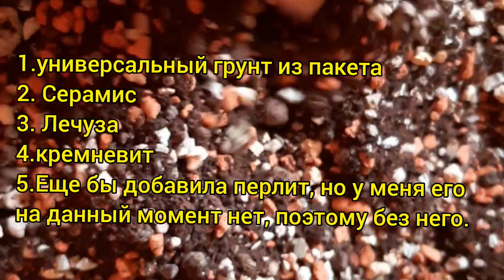Обрезка эхеверий. Пни, головы, грунт. Часть 2.